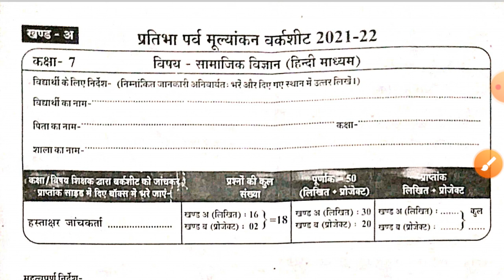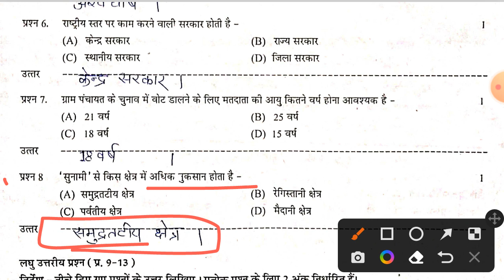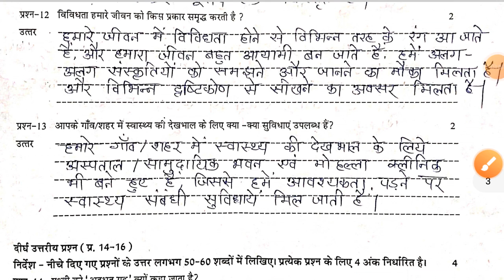pratibha parv mulyankan worksheet kaksha 7vi samajik vigyan/खंड अ/कक्षा 7वीं का पेपर/खंड अ के उत्तर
हेलो बच्चों इस वीडियो में हमने कक्षा सातवीं  सामाजिक विज्ञान(social science) प्रतिभा पर्व मूल्यांकन वर्कशीट 2021-22  के खंड अ के पूरा उत्तर देखें है।

यदि आप कक्षा 7 वीं की प्रतिभा पर्व वर्कशीट 2021-22 के सभी विषयों का प्रोजेक्ट कार्य👉 खंड ब का सोल्यूशन देखना चाहते हैं तो नीचे दी गई link से देख लीजिए 👇 👇 👇 👇 👇 👇 👇 👇 👇 👇

👉 pratibha parv mulyankan worksheet 2022 kaksha 7 project karya ganit / कक्षा 7वी गणित का पेपर उत्तर.

kaksha 7 vigyan, pratibha parv kaksha 7 sanskrit, pratibha parv kaksha 7 samajik vigyan, pratibha parv kaksha 7 hindi, pratibha parv kaksha 7 english, pratibha parv paper kaksha satvin ganit, pratibha
pratibha parv 2022 class 7, कक्षा सातवीं का गणित का पेपर, pratibha parv kaksha 7 ganit, pratibha parv kaksha 7 vishay ganit, pratibha parv ke paper, कक्षा सातवीं का पेपर गणित, कक्षा सातवीं का गणित का पेपर 2022, प्रतिभा पर्व मूल्यांकन वर्कशीट 2021-22, प्रतिभा पर्व मूल्यांकन वर्कशीट 2021 22 कक्षा 7, pratibha parv mulyankan, pratibha parv 2022 class 7 ganit, kaksha 7 ka ganit ka paper,